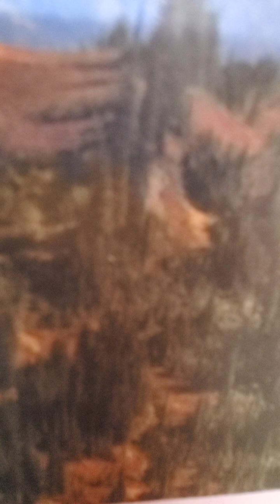isaiah 63 amplified